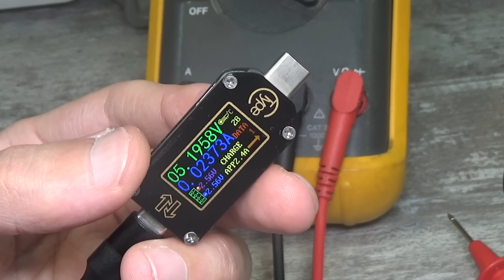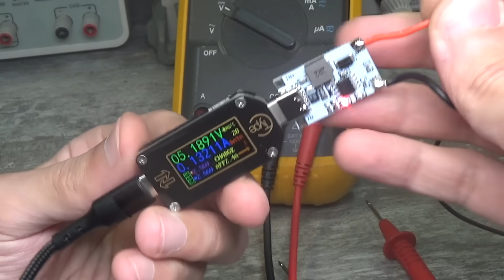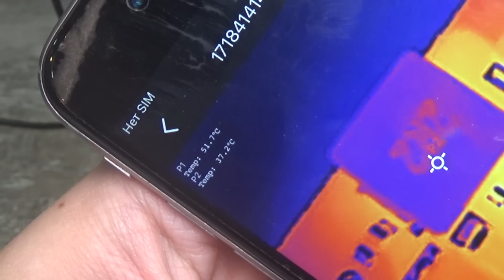Новый народный фаворит? Модуль заряда для 2S Li-Ion на FM4256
Мультиметры

Паяльники

Я ВКонтакте  (пишут многие, поэтому отвечаю редко)